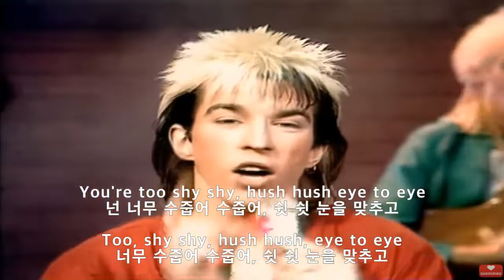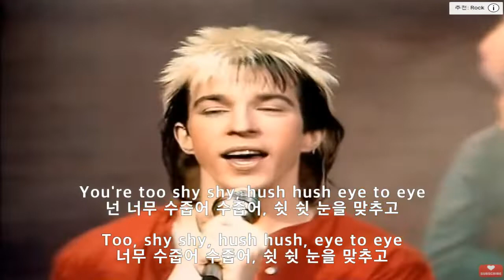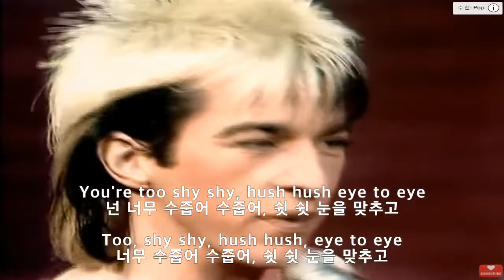카자구구- TOO SHY (가사해석)